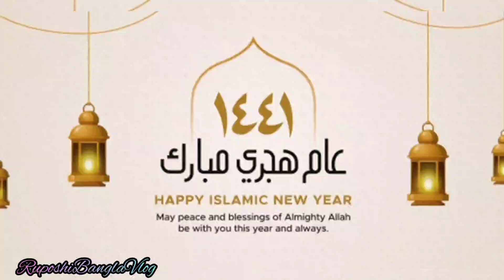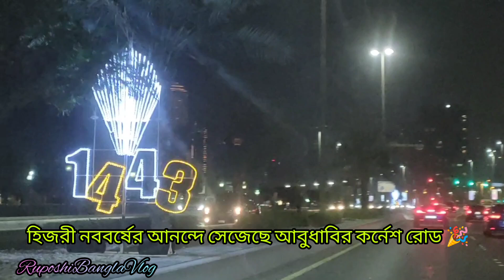হিজরী সন ১৪৪৩ || Happy Hijri New Year 1443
Wishing all a very happy Hijri New Year ❤️